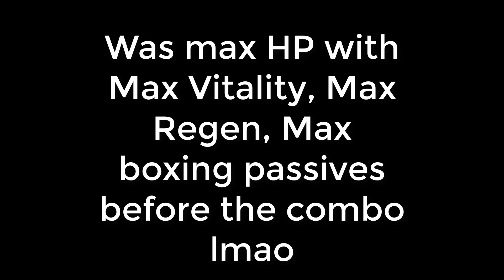[YBA] TWAU The Most Balanced Stand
ahahahaha